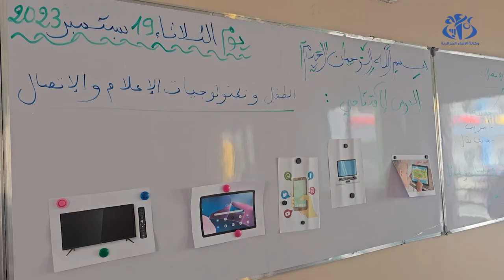وهران : أكثر من 400 الف تلميذ يلتحقون بمقاعد الدراسة